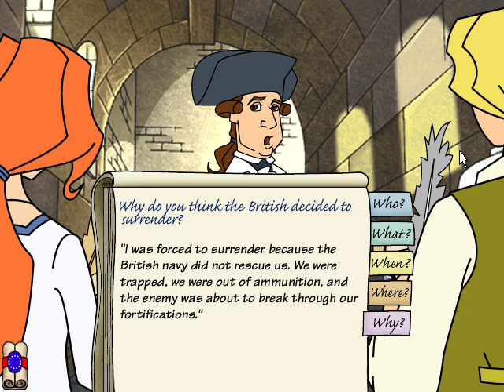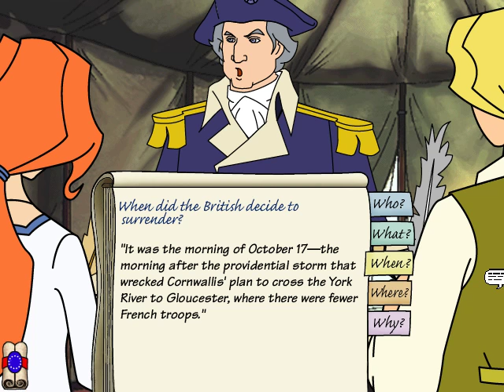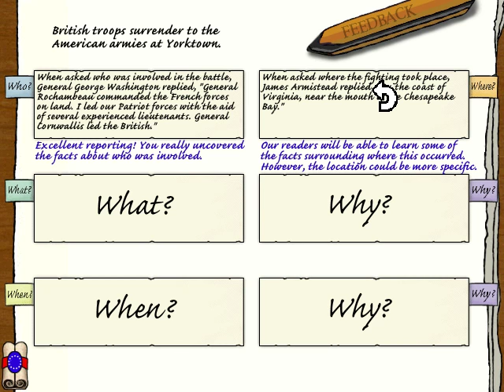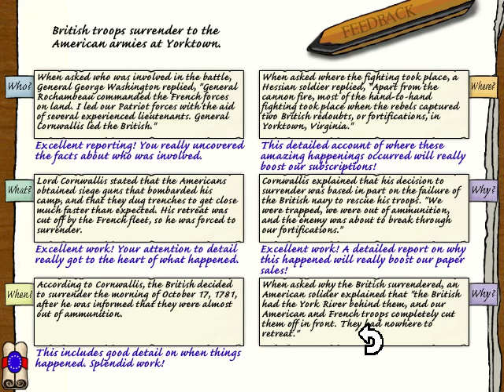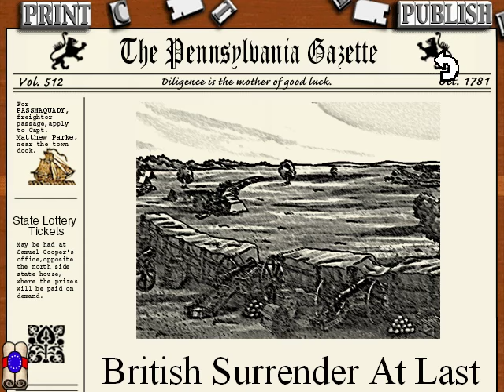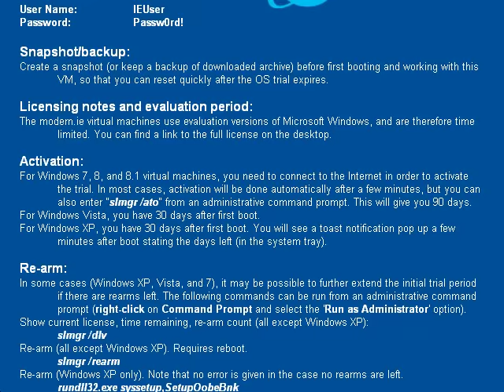Whoa, I Remember: Liberty's Kids: Part 7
(The Learning Company) (2002)

Approaching the last quarter of the 18th century, a tidal wave of change is poised to engulf the American colonies. Sarah Phillips and James Hiller, two young reporters working for Benjamin Franklin, adventure in search of the ultimate scoop for the front page of the Pennsylvania Gazette. Kids encounter soldiers, spies, Indians, Loyalists, statesmen, and townsfolk in a series of adventures that place them right in the middle of one of the most important eras of America's history, the American Revolution.
The primary goal of Liberty's Kids is to provide kids, ages 7 to 12, with a fresh and exciting experience of the extraordinary period in American history, 1773 to 1789. Kids gain insight into the complex ideas, perspectives, and motivations for the American Revolution. Seven historical events set in colonial America, including the Boston Tea Party, the Declaration of Independence, and the crossing of the Delaware, await kids in this exciting educational software game. Each event is can be replayed from different perspectives. Plus, kids can watch mini-movies from the PBS Kids animated series, explore Ben Franklin's inventions, create and print their own newspaper, meet famous historical figures, and much more.